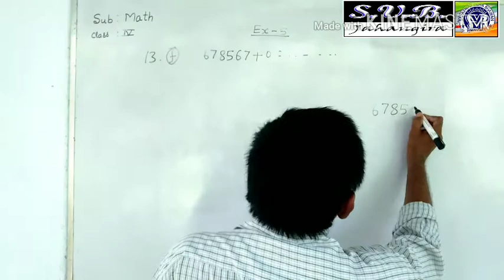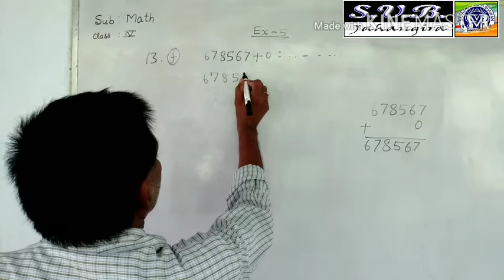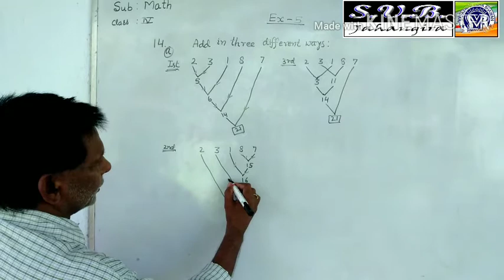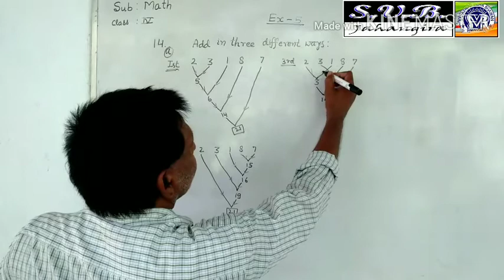Math class 4 exe 5 question no 13 f